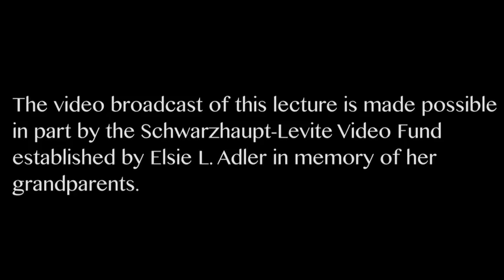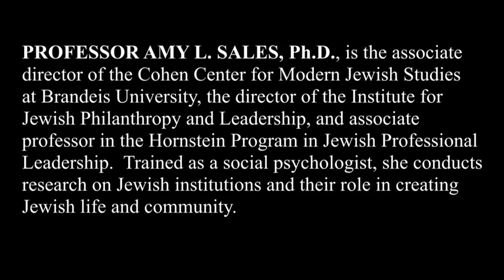A Conversation Envisioning the Future of Reform Judaism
The complexion of religious practice today is changing, especially in the arena of liberal religions. What was reflexive in the past is a matter of choice today, and recent generations may be willing to "purchase" certain services. Recent shifts in demographics — the composition of the family unit and dual-faith marriages — along with greater secularization and weak Jewish literacy also have had a significant effect on the synagogue. Our panel will explore these and other questions about how tomorrow's synagogue will respond to these social, demographic and spiritual trends. (May 12, 2014)

RABBI RICK JACOBS is president of the Union for Reform Judaism, the congregational arm of the Reform Jewish Movement in North America. Rabbi Jacobs spent 20 years as the spiritual leader of Westchester Reform Temple in Scarsdale, N.Y.

RABBI AARON D. PANKEN, Ph.D., is the 12th president in the 139-year history of Hebrew Union College-Jewish Institute of Religion (HUC-JIR). As HUC-JIR president, Dr. Panken leads the four-campus international institution of higher learning and seminary for Reform Judaism.

PROFESSOR AMY L. SALES, Ph.D., is the associate director of the Cohen Center for Modern Jewish Studies at Brandeis University, the director of the Institute for Jewish Philanthropy and Leadership, and associate professor in the Hornstein Program in Jewish Professional Leadership. Trained as a social psychologist, she conducts research on Jewish institutions and their role in creating Jewish life and community.

This discussion is moderated by Rabbi Joshua M. Davidson.